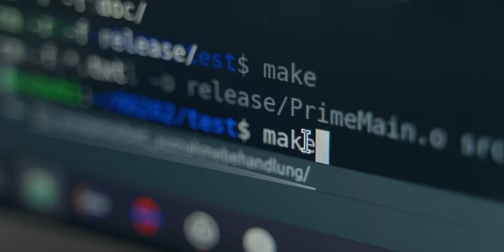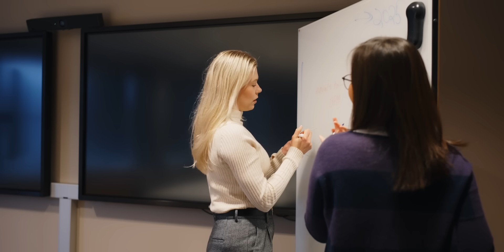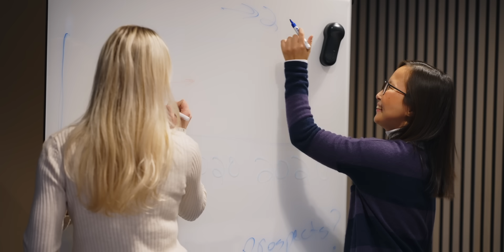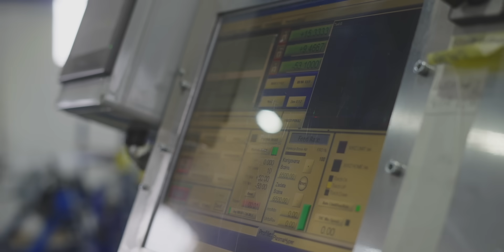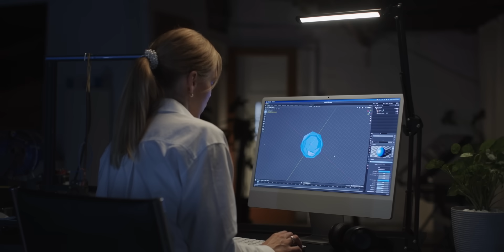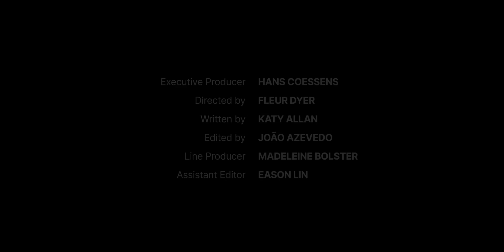Tietoevry | A Nordic Vision for Global AI Innovation - reshaping businesses and societies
We had the chance to discuss the growth of sustainable communities and innovation through AI with Tietoevry as part of the Economy 4.0 campaign.

Tietoevry has played a leading role in many technology evolution cycles that have enhanced quality of life and the societies we live in. The era of AI will once again offer new opportunities for innovation, business growth and the creation of more sustainable communities.